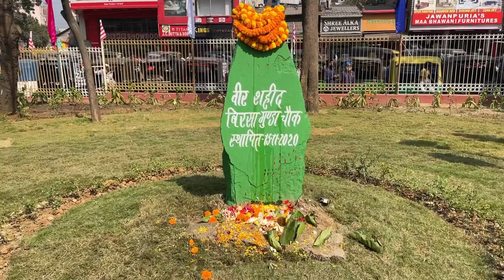Birsa Munda jayanti || Jharkhand Sthapna Diwas || Sakchi || Shabnam Bari Vlog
Birsa Munda jayanti || Sakchi || Jharkhand Sthapna Diwas || Shabnam Bari Vlog

Shabnam Bari